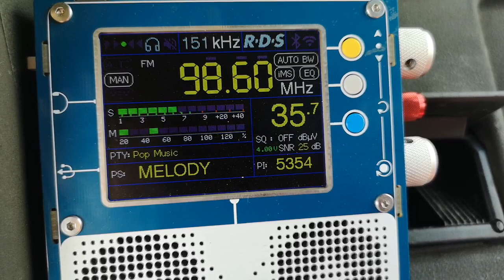98.6 радио Melodi Кошице Дубник 658 км на Осман паша юг